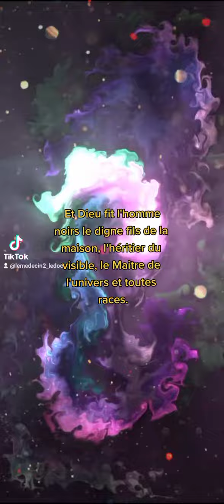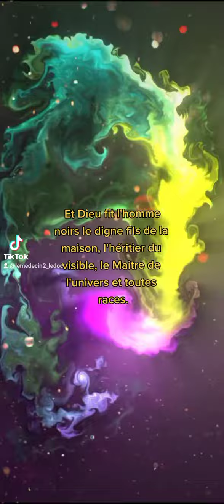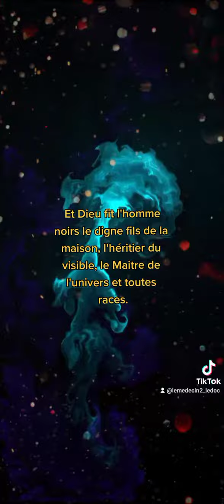4 août 2021